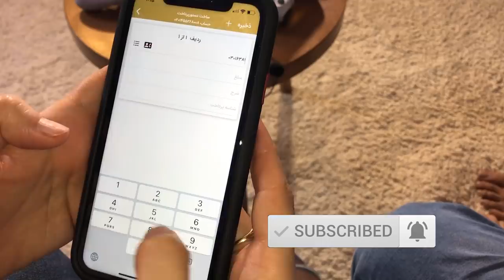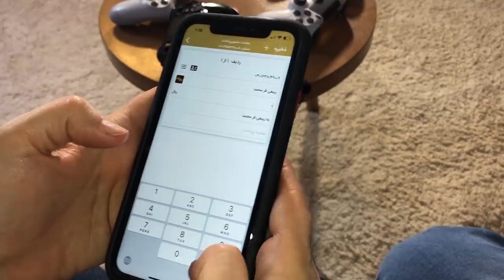فيفا شرطى با دخترا سر ٥ ميليون تومان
تو اين ويديو مهيار حسن و محمد ربيعي فر به همرا خانوماشون با هم فيفا بازى مي كنن سر ٥ ميليون تومان
كانال مارو حتما سابسكرايب كنيد
دوستدار شما
Two MT